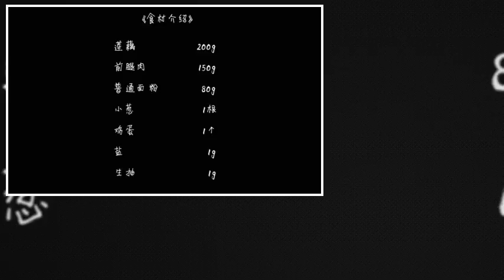[Learn to cook Chinese food] The most suitable home-style dishes for autumn and winter